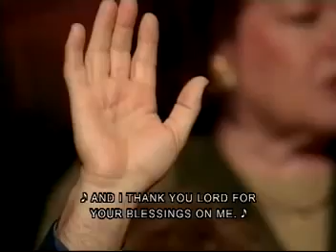Thank you Lord for your blessings me